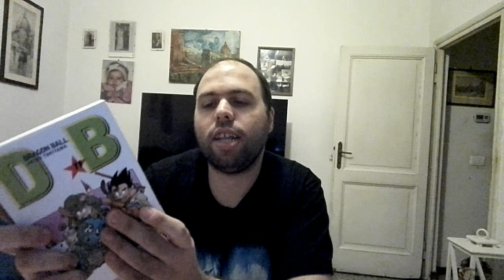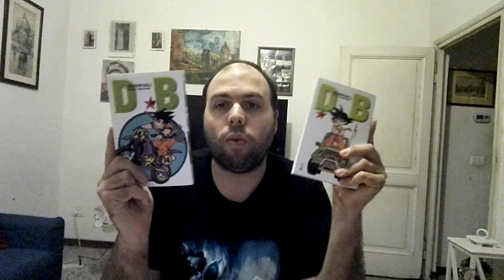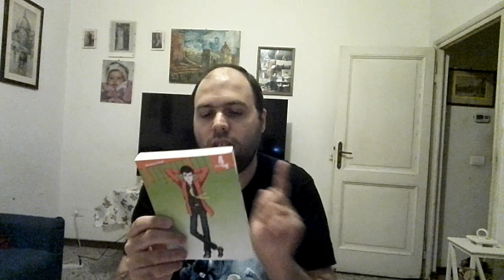ACQUISTI MANGA DICEMBRE 2018 | SAILORMOONFANS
Ciao guerrieri e guerriere Sailor! Sono Ferdinando  e  sono un gran fan di Sailor Moon! Oggi  il tema del video sarebbe  un video acquisti manga del mese di dicembre 2018.
► MUSIC: Intro e Ending Uso le musiche del mio programma da editare: Camtasia Studio 8 ,questa volta usata in questo video solo per intro e ending: Aurin Bee e La Ti da Intro e per l'ending la versione intro: In questo video non ho usato Camtasia studio 8 ma Filmora per l'ending ho usato una canzone della libreria di Youtube: Dance e Elettronica: Kawaii.
In questo video ho usato : Dalla libreria audio  di Youtube: Genere: Dance Elettronica e altri generi: Mia!